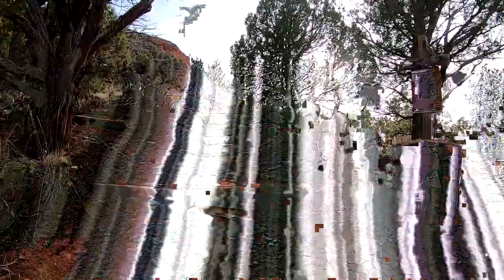Sedona Hike-Doe Mountain Trail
Joy and Larry hike to the top of Doe mountain to check out the views.